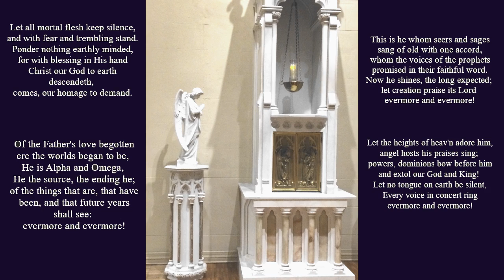Let All Mortal Flesh Keep Silence/ Of The Fathers Love Begotten - SLU Mass Choir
Let All Mortal Flesh Keep Silence, words by Liturgy of St. James, adapted by Moultrie, tune Picardy
Of the Father's Love Begotten, words by Prudentius, adapted by Neale and Baker, tune Divinum Mysterium
Lesson 1, Genesis 3:8-13, 20-24, and Genesis 22:15-18
Recorded by members of the Saint Louis University Mass Choir.
Accompanist Nick Hennicke
Choir Director Sally Iocca

All music during this program used with permission of the following publishers. Reprinted and streamed under license no. A-724039. Christian Copyright Licensing, Inc. (CCLI), Portland, Oregon 97230. Reprinted under license #2013202. Streamed under license #20637863. Rehearsal license #20637856.